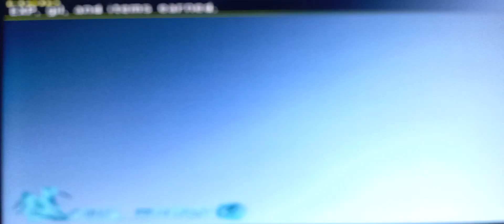FFX2 Dragonfly orb location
Like uses master thief it can can a while to get theses rare items. Will stop the attack magic stopping on one of the team.